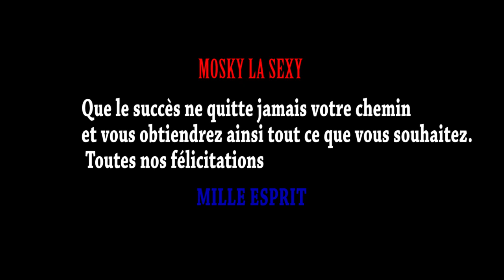MOSKY LA SEXY CONTRE BASI YA Europe